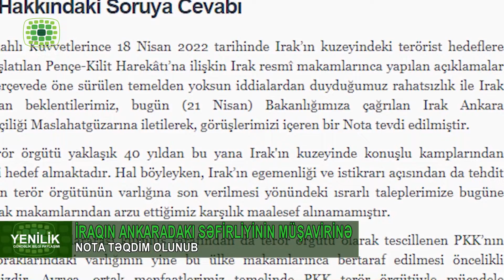TÜRKİYƏ İRAQA NOTA VERİB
Türkiyə höküməti İraqa nota verib. Bu barədə Türkiyə XİN rəsmi bəyanat yayıb. Bildirilib ki, Türkiyə silahlı qüvvələrinin aprelin 18-də İraqın Şimalındakı terrorçu qruplaşmalara qarşı başlatdığı “Pəncə-Kilid” əməliyyatı ilə əlaqədar İraq dövlət rəsmilərinin açıqlamaları və bu istiqamətdə irəli sürülən əsassız iddialarla bağlı narahatlığının səbəbindən İraqın Ankaradakı səfirliyinin müşavirinə nota təqdim olunub.